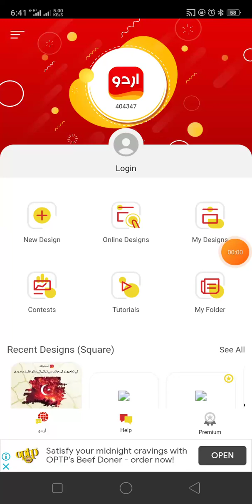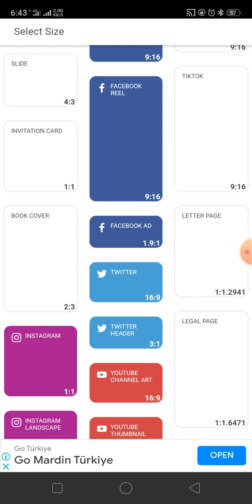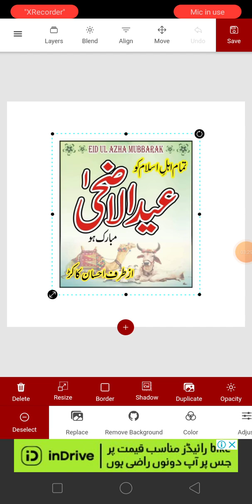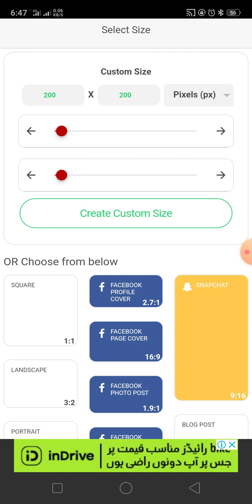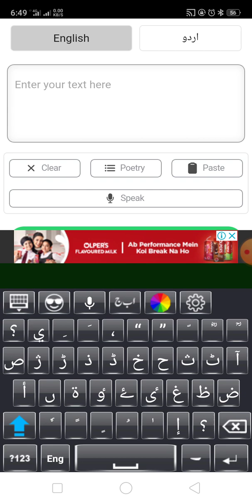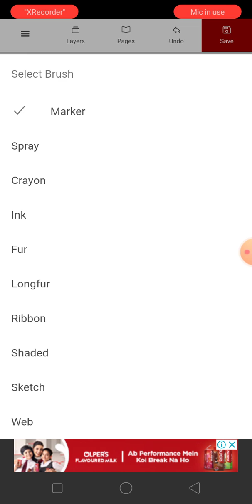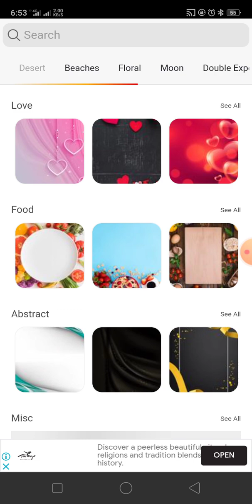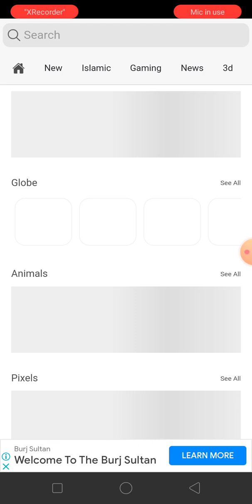Inroduction of Urdu Designer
Whay is urdu designer
How to use urdu designer
Why should we use urdu designer
Urdu designer a mobile app for graphic designing